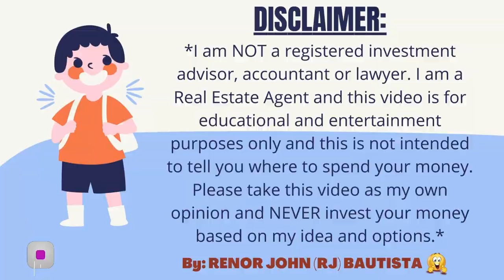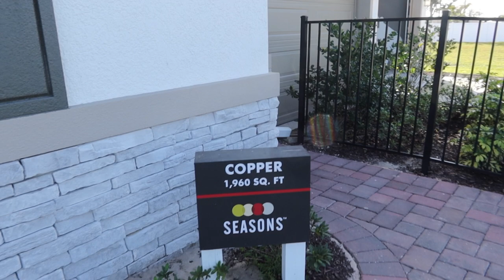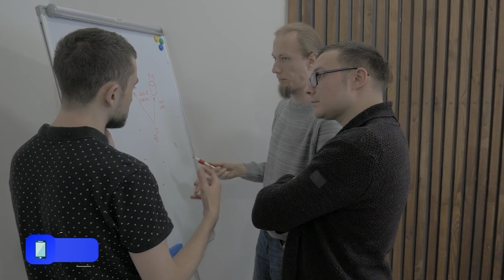☝️ HOW TO FIND AND BUILD YOUR DREAM HOME 🏡 IN CENTRAL FLORIDA | ULTIMATE GUIDE (NEW CONSTRUCTION) 🧠